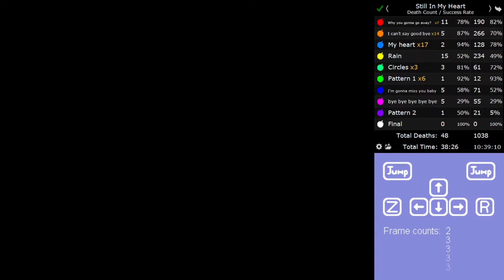I Wanna Be The Lovesickness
This game has in general very fun gameplay, although RNG attacks were very hard to read and I had really frustrating time with second pattern section, I would recommend playing this to anyone who is interested in this game.
Also it was harder than I thought. Harder than fish in my opinion.
I made the deadsplit, you can download it from the repository.

Deaths : 1039
Time : 10:43:49